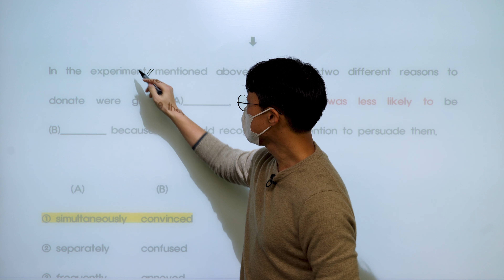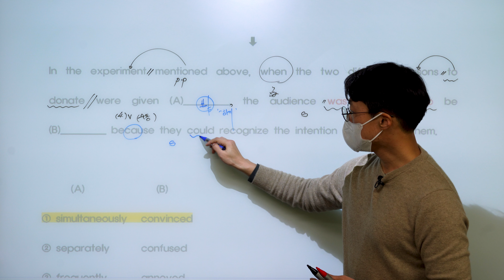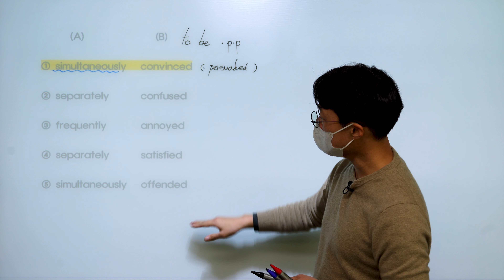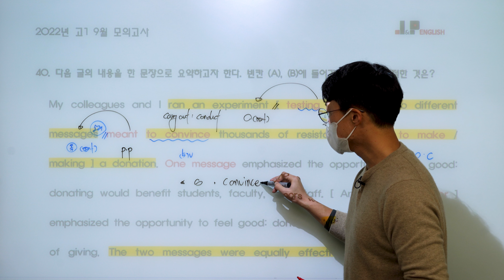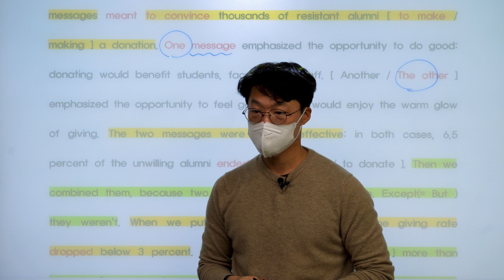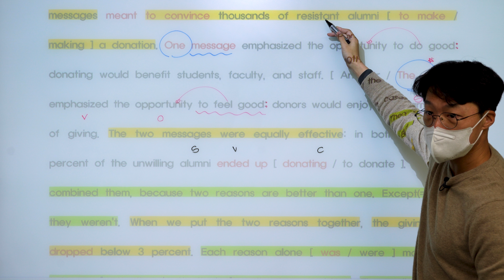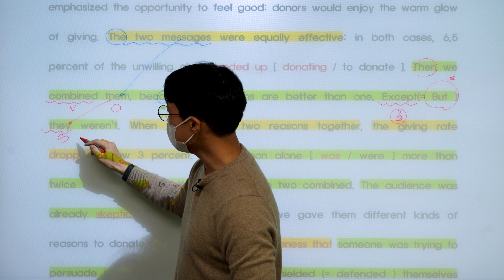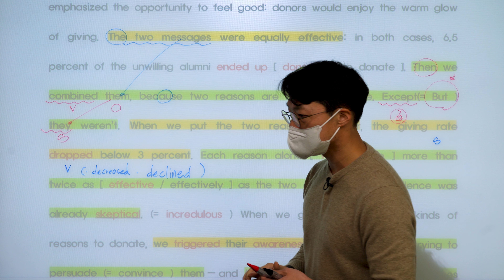[ 2022년 고1 9월 모의고사 영어 ] 40번